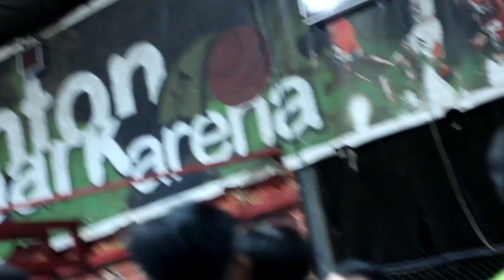GAME HIGHLIGHTS : THE TAMVANS BASKETBALL VS BHAYANGKARA BASKETBALL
GAME HIGHLIGHTS adalah konten dari The Tamvans Channel yang merupakan rangkuman hasil pertandingan dalam satu kejuaraan maupun pertandingan persahabatan. Dukung terus The Tamvans Channel untuk bisa menghasilkan konten konten yang lebih menarik dan tentunya bermanfaat untuk semua pebasket dimana pun berada.